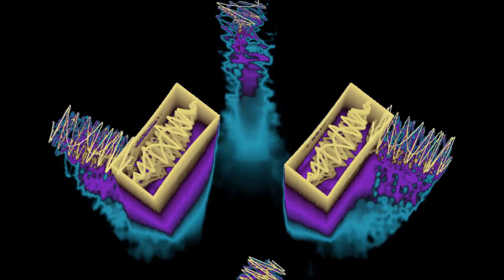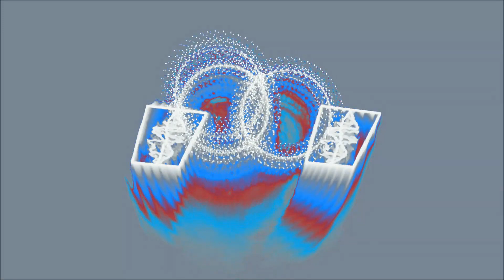Zona De Perreo - Rey Pirin (Bass Boosted)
Así tengo configurado el Ecualizador Gráfico y los Efectos SRS WOW en el Reproductor de Windows Media 12 (This is how I have the Graphic Equalizer and SRS WOW Effects configured in Windows Media Player 12):

Ecualizador Gráfico (Graphic Equalizer)
⦁ 31 Hz: 14 dB
⦁ 62 Hz: 8 dB
⦁ 125 Hz: 2 dB
⦁ 250 Hz: -4 dB

Efectos SRS WOW (SRS WOW Effects)
⦁ Auriculares (Headphones) 🎧
⦁ TruBass: 100%
⦁ Efecto WOW (WOW Effect): 10%